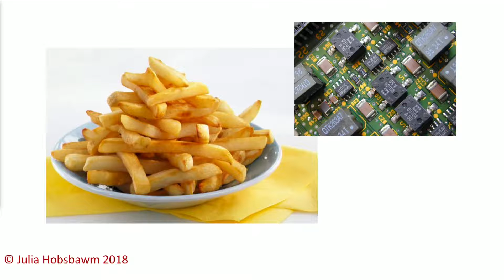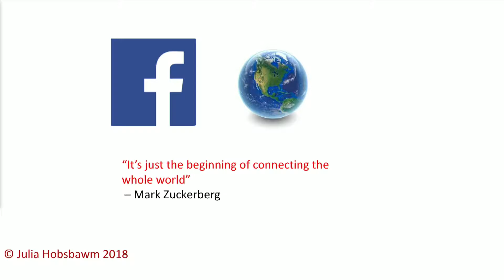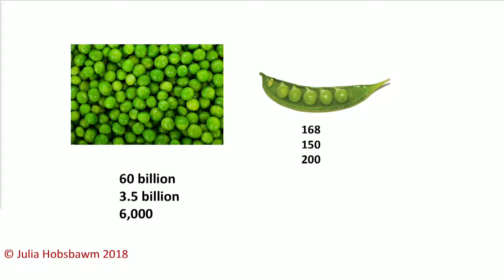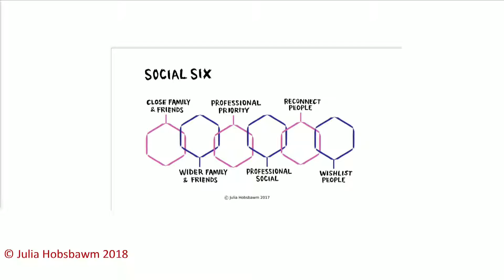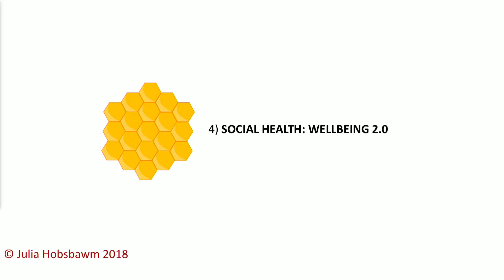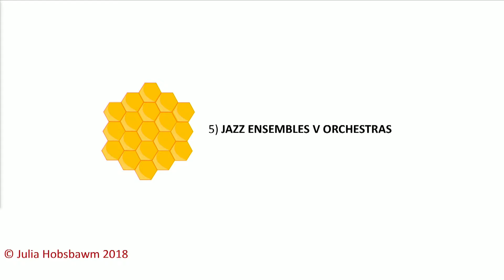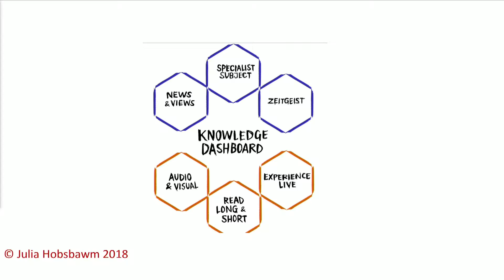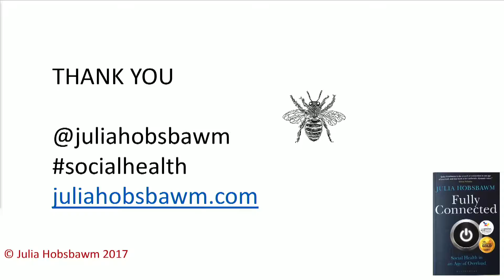Julia Hobsbawn OBE, author of Fully Connected speaking at Impact 2018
Social health in an Age of Overload and surviving and thriving the collapse of traditional work.